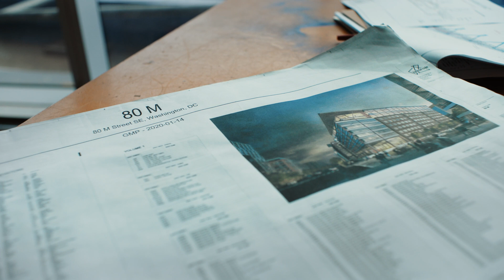Sawmill to Site | Walking Around A Space Made From Trees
Mass timber is capable of achieving a total carbon footprint equal to one-third of similarly sized concrete and steel buildings. Plus, research suggests timber-built architecture can boost a person’s morale, productivity and sense of wellness. Meet Jesse Stephens, Senior Director of Project Management at Columbia Property Trust. Jesse is a leader on the first mass timber vertical expansion in Washington D.C., 80M Street. As a developer, Jesse hopes to see more mass timber in the built environment. “The first word out of someone’s mouth when they see the building usually is, ‘Wow’.”